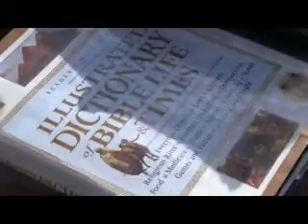Stoney Lake May 22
Stoney Lake May Long Weeekend